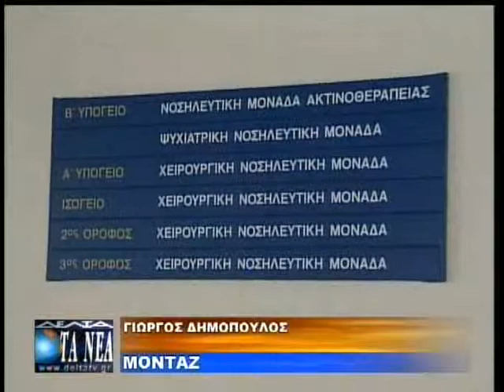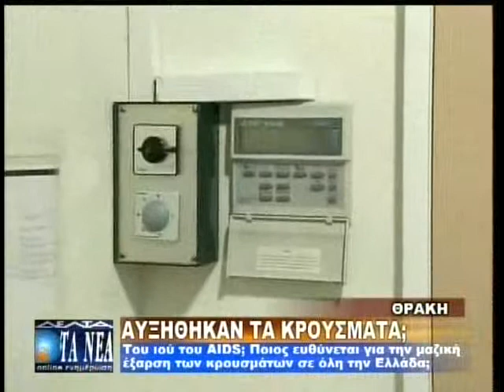ΣΕ ΕΞΑΡΣΗ Ο ΙΟΣ ΤΟΥ AIDS;